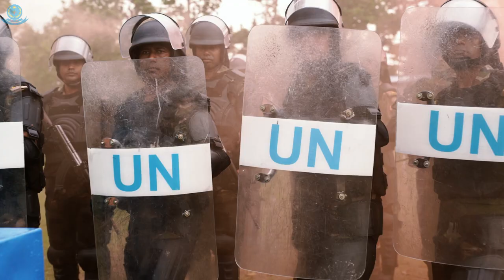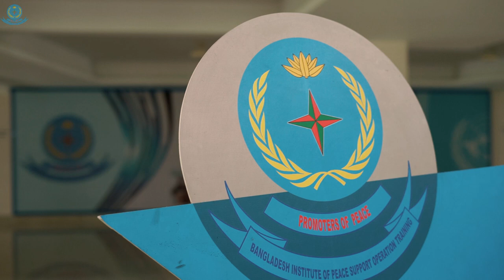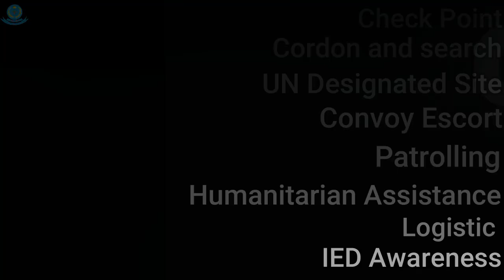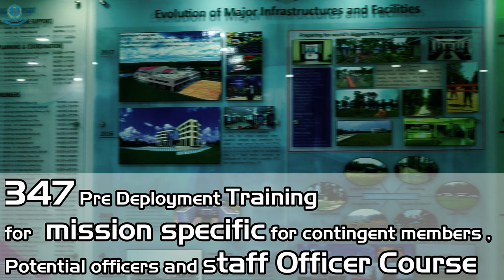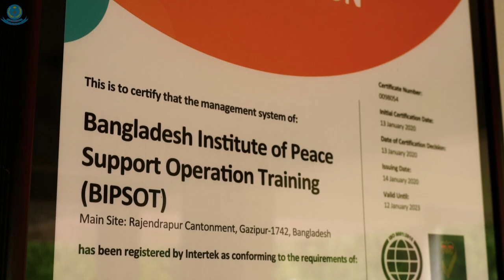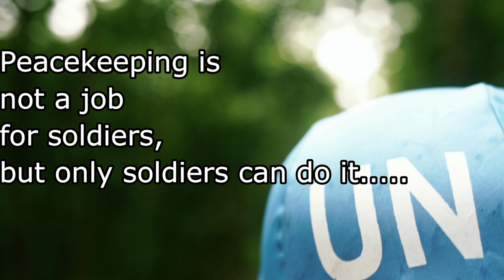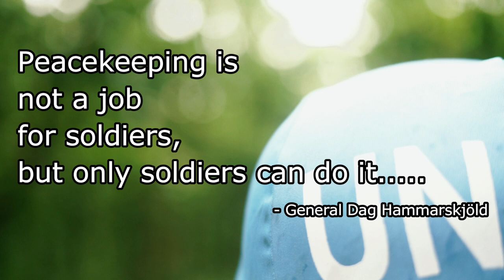Bangladesh Institute of Peace Support Operation Training (BIPSOT) II Bangladesh Army II Documentary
The mission of BIPSOT is To impart specialized multifaceted training to national and multinational military, police and civilian participants on peace operations in accordance with current international standards through research, education and professional programmes. BIPSOT is a prestigious institute of Bangladesh dedicated to the training of peacekeepers for employment in all types of UNPO (UN Peace Operations). This institute fulfills the requirement of UNDPO as per General Assembly resolution which outlines 'the necessity and responsibility of every nation to train their armed forces before any deployment.